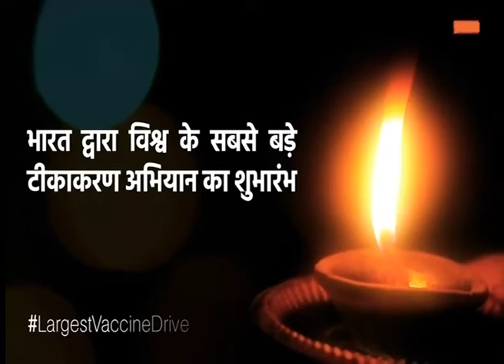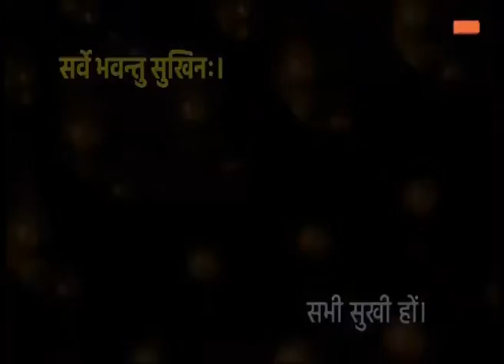♦ప్రపంచంలోనే అతిపెద్ద వ్యాక్సిన్‌ కార్యక్రమాన్ని ప్రారంభించిన ప్రధాని మోదీ